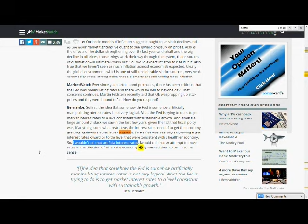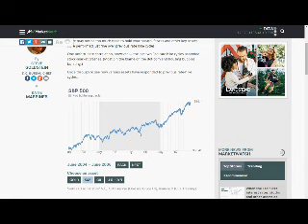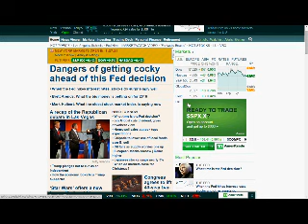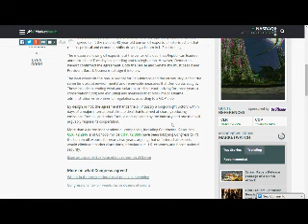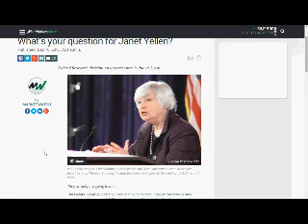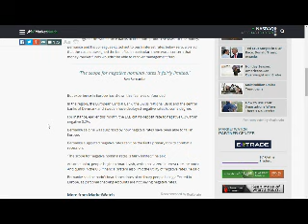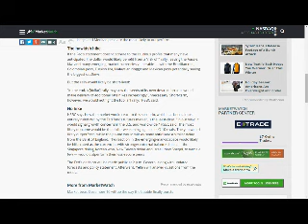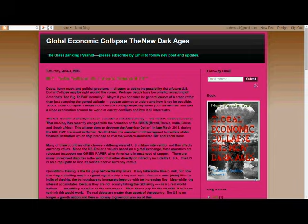Fed Rate Decision---Preview---Yellen Rothschild Private Bank Decides Fate Of US Today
12/16/2015 Rate hike, cut, or no decision.